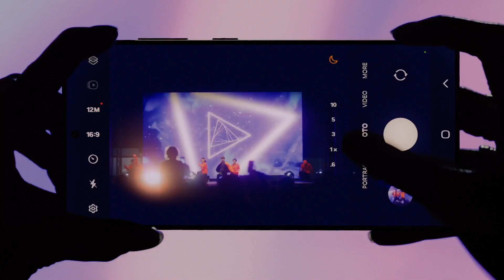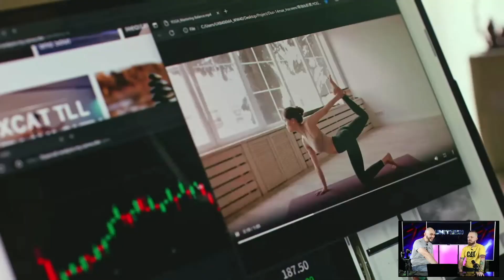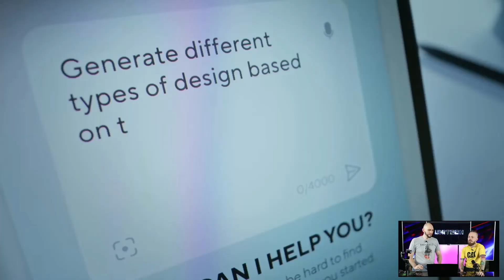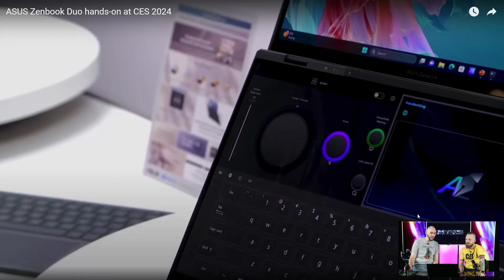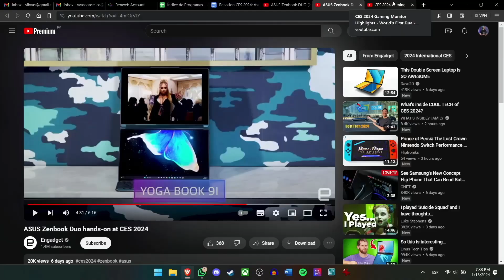ASUS ZENBOOK DUO - REACCIÓN